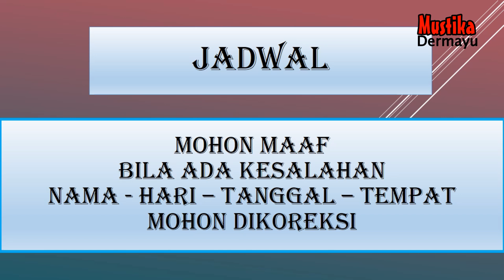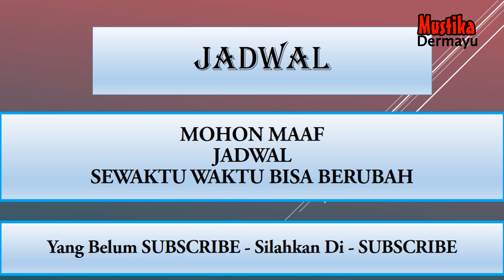🔴 Singa Dangdut Putra Klasik - Oktober 2024 - Kumpulan Jadwal Pentas - LIVE STREAMING KJPS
🔴  - Bulan Oktober 2024 - Kumpulan Jadwal Pentas - LIVE STREAMING KJPS
🔴 Jadwal Sandiwara Hari ini Oktober 2024 - LIVE STREAMING KJPS
🔴 Jadwal Sandiwara Besok Oktober 2024 - LIVE STREAMING KJPS
🔴 Jadwal Arak Arakan Hari ini Oktober 2024 - LIVE STREAMING KJPS
🔴 Jadwal Arak Arakan Besok Oktober 2024 - LIVE STREAMING KJPS
🔴 Jadwal Bulan Oktober 2024 - Sandiwara  - LIVE STREAMING KJPS
🔴 JADWAL SANDIWARA HARI INI‼️️ Oktober  2024 - KUMPULAN JADWAL PENTAS SANDIWARA | LIVE STREAMING HARI INI KJPS

🗓 Oktober 2024
Jadwal Oktober 2024 - Anika Nada - Dian Anik - LIVE STREAMING KJPS
Jadwal Oktober 2024 - Nirwana Mandala Sakti - Susy Arzety - LIVE STREAMING KJPS
Jadwal Oktober 2024 - Ganjene Pantura - Dede Risty - LIVE STREAMING KJPS
Jadwal Oktober 2024 - Aneka Tunggal - LIVE STREAMING KJPS
Jadwal Oktober 2024 - Bina Remaja Indah - LIVE STREAMING KJPS
Jadwal Oktober 2024 - Prabu Danan Jaya - LIVE STREAMING KJPS
Jadwal Oktober 2024 - Purba Sari - LIVE STREAMING KJPS
Jadwal Oktober  2024 - Putra Jala Wastu - LIVE STREAMING KJPS
Jadwal Oktober 2024 - Sinar Kober - LIVE STREAMING KJPS
Jadwal Oktober 2024 - Yudha Putra - LIVE STREAMING KJPS

Singa Depok :
Transkrip